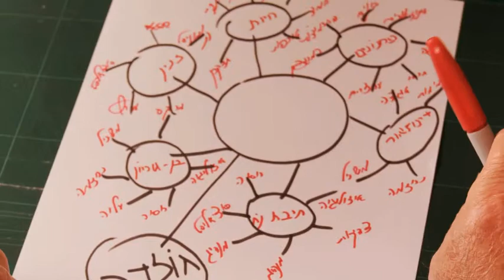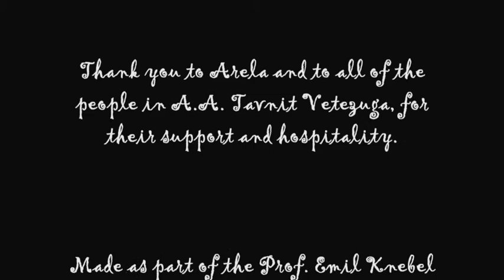Copy Writing - A Short-short by Or Dotan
A Short Fiction, Made by Or Dotan, in Beit Berl College, Hamidrasha School of Arts, Film Department.